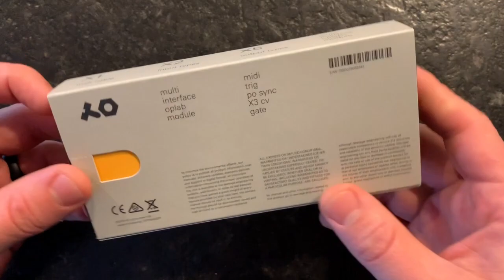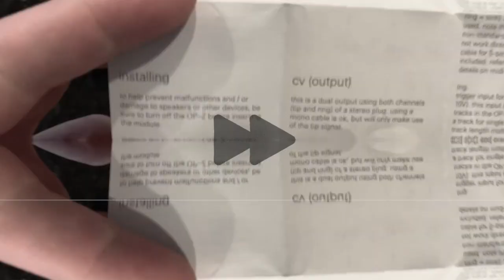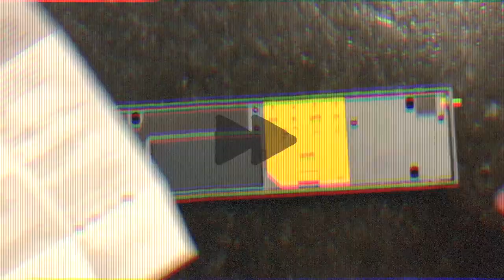Unboxing the OPLAB - ZM-1 Module for the Teenage Engineering OP-Z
I am unboxing the zm-1 module for the teenage engineering op-z. We install it and take it for a ride with a pocket operator too.